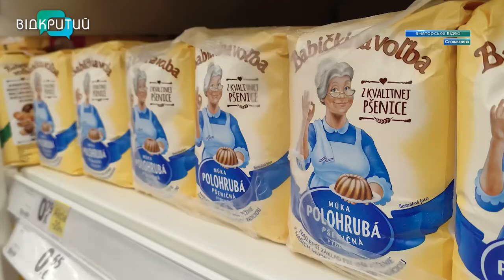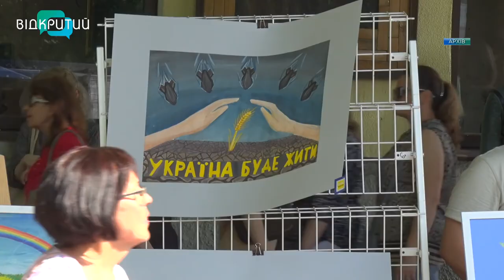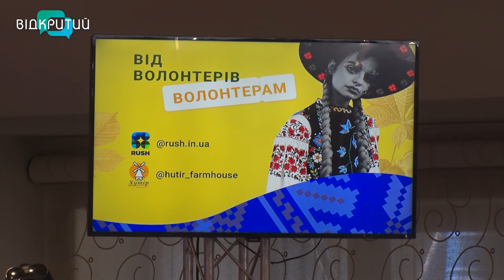Новини OPEN NEWS від 24 червня 2022 року 18:15